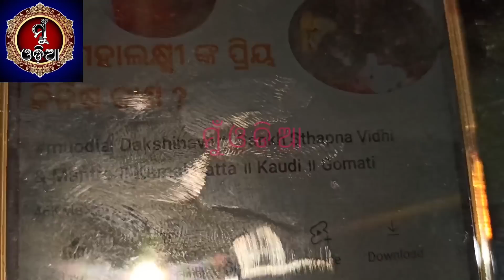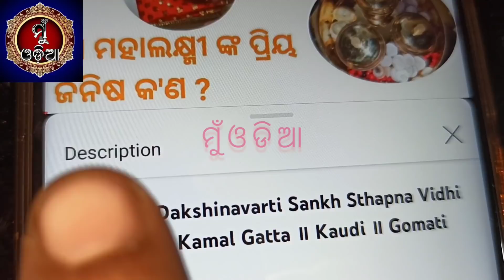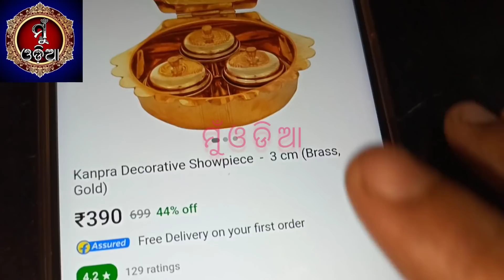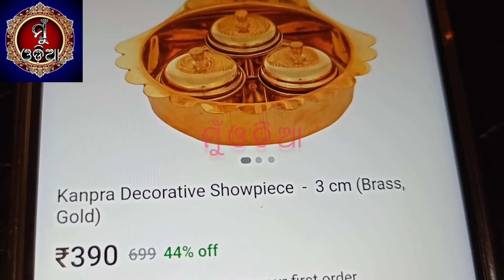ପଦ୍ମ ମଂଜିର ମାଳକୁ କିପରି ସିଦ୍ଧ କରିବେ ଦିପାବଳୀ ଅମାବାସ୍ଯାରେ ॥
Take a look at this LOTUS RISE Kamal Gatta Mala with 108 Lotus Seed KamalGatta Japa Mala Rosary Beads Pooja Beeds Wood Chain Beads Wood Chain on Flipkart